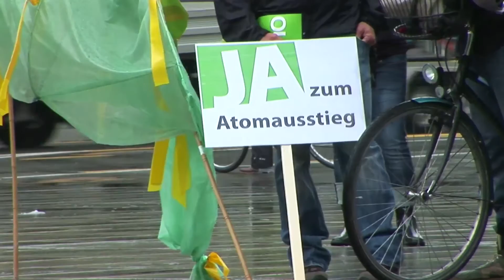Energiewende 2050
Die BDP war die erste bürgerliche Partei, die den verantwortungsvollen Atomausstieg einläutete. Dies bedingt, dass für die Energiewende 2050 unbedingt weitere erneuerbare Energien mit Speichermöglichkeiten erforscht werden. Schliesslich soll die Versorgungssicherheit auch ohne Kernenergie gewährleistet sein.
Kategorie: Spezial